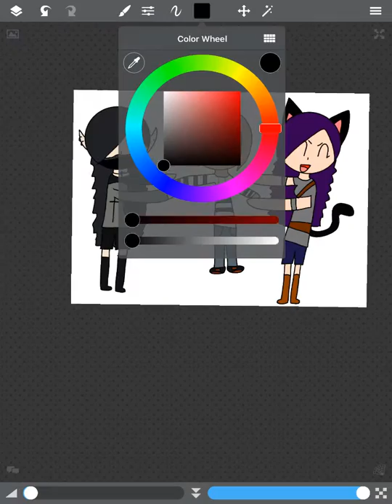nich vs Zarea speedpaint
This was for my friends contest, you had to do something with nichi and Zarea fighting, and since Laurance is there SENPAI I chose this